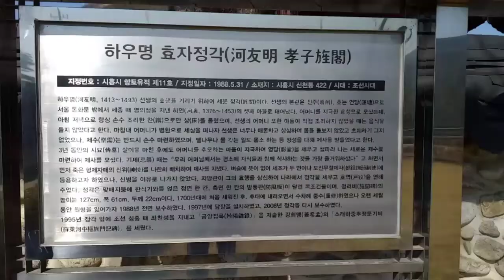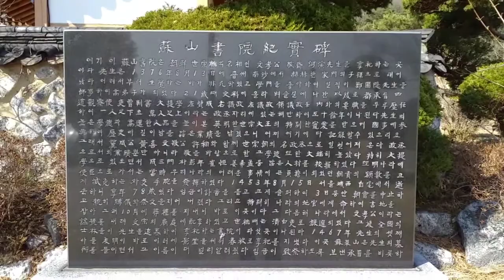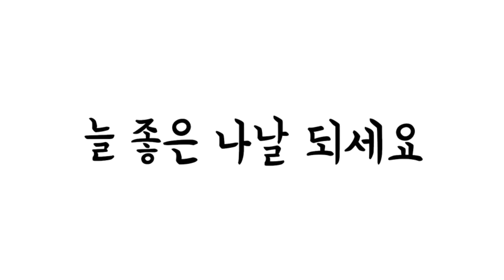탐방했어요-소산서원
2021년 3월 22일 소산서원을 둘러 보았다. 봄기운이 느껴지는 날이다. 하연선생묘는 왕능 같은 느낌이다. 옛날옛날에.